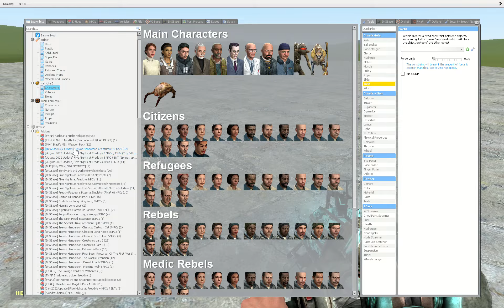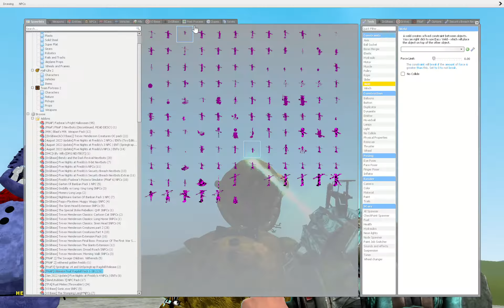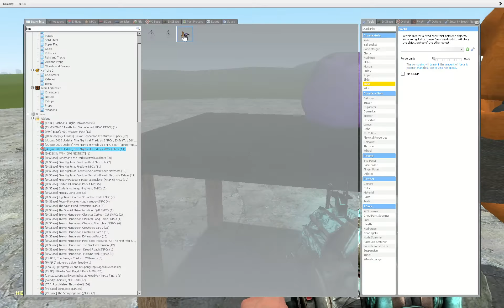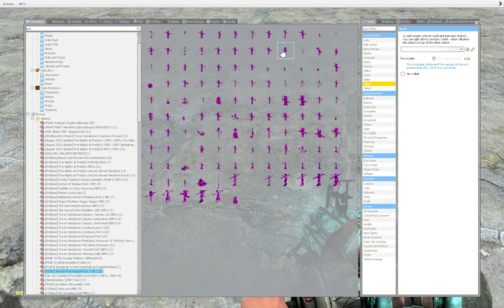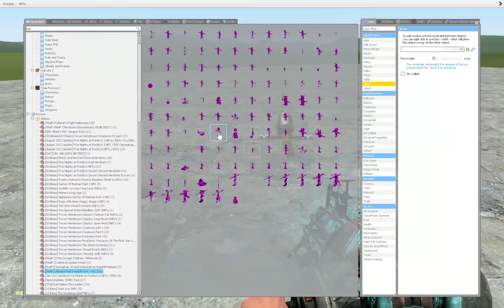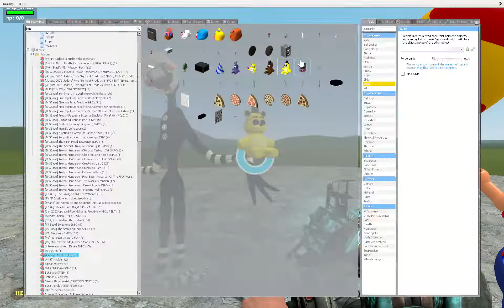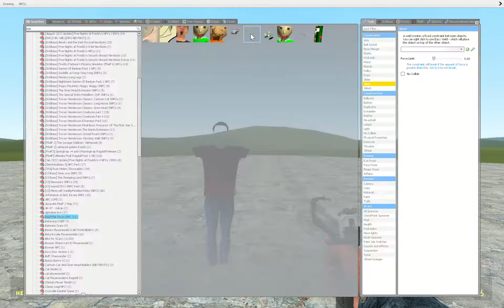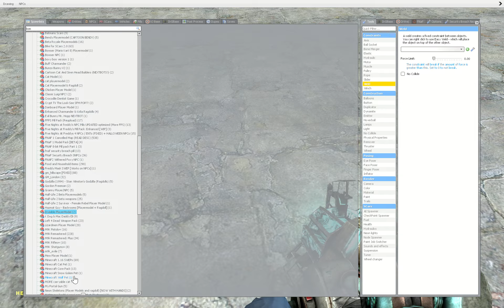idk i dont know?